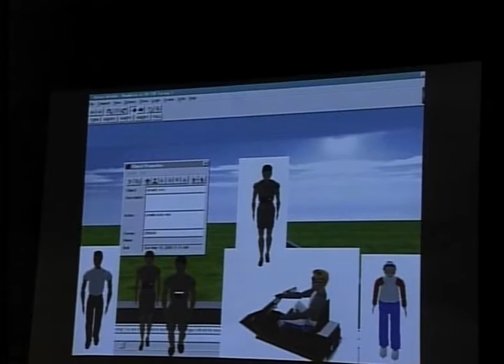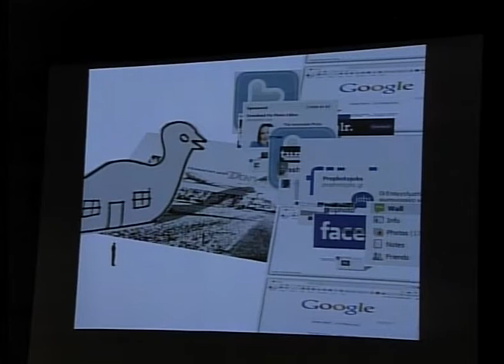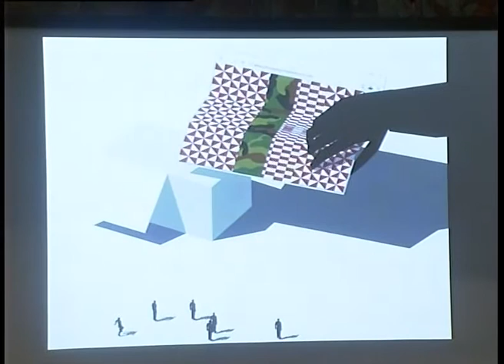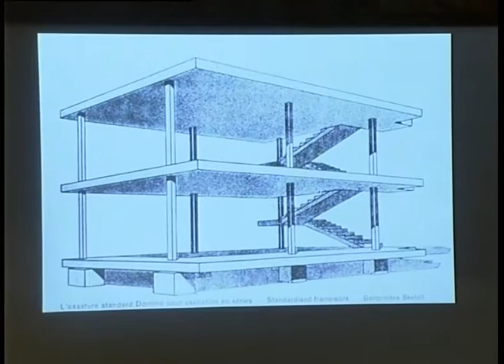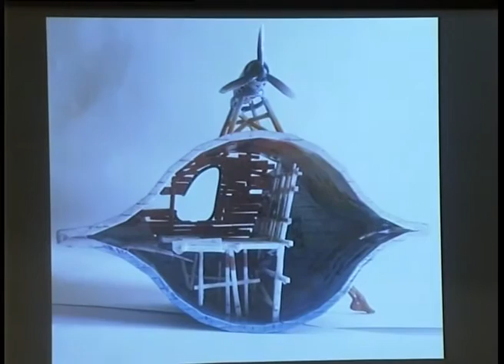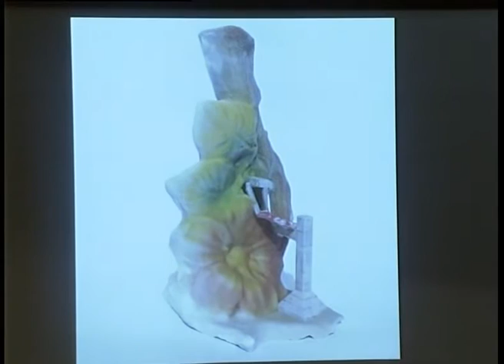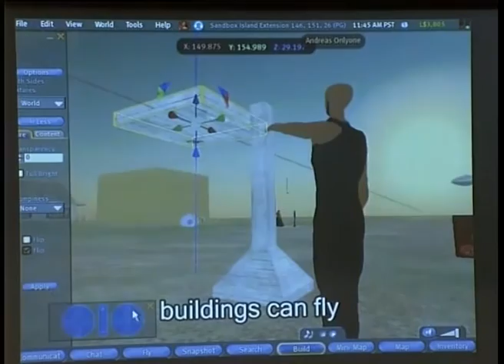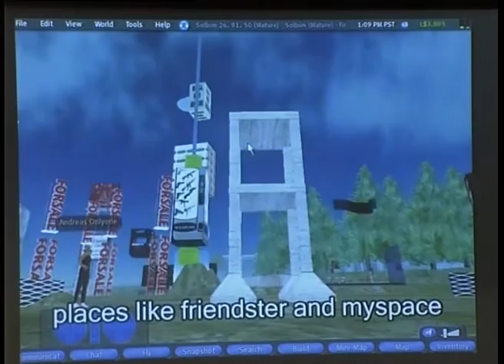Andreas Angelidakis – Abbreviation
Post Digital Cultures, 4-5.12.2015, Lausanne
Symposium presented by the Federal Office of Culture (FOC), Switzerland and Les Urbaines

Already in the late 90's nobody had time to type Lough Out
Loud or Rolling on The Floor Laughing My Ass Off in
response to something funny said in a MIRC chatroom. So
they just said LOL and ROLFMAO instead. Abbreviating what
you need to chat grew into a crucial tool ever since textbased
communication has become so prominent.
Architecture is traditionally a practice that needs a lot of
explanation, as a proposal to a client and a carrier of strong
and important concepts (buildings are expensive, so one
needs to justify it).
Experimenting with early 3D platforms like Active Worlds and
later on Second Life, Angelidakis found out that abbreviating
text for avatars was not enough, they would close their chat
window before he even had a chance of explaining the
design of a building in acronyms. Perhaps a new kind of
architecture was needed, one that didn't need so much
textual explanation, one that you could describe with two
words. This led to projects like Cloud House (2003), and
Hand House (2009) where the names of the buildings were
enough to explain them.
The internet keeps evolving, all the way to emoticons,
MEME's and reaction gif keyboards, images used to explain
how we feel without even typing anything. Angelidakis’
lecture runs through a few of the early and more recent
experiments in an architecture that requires little more than
a click.